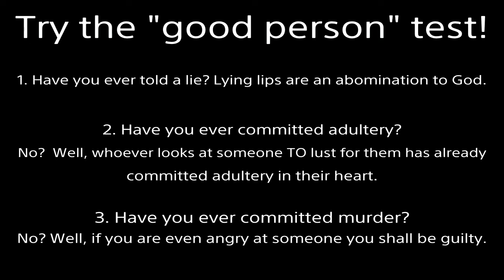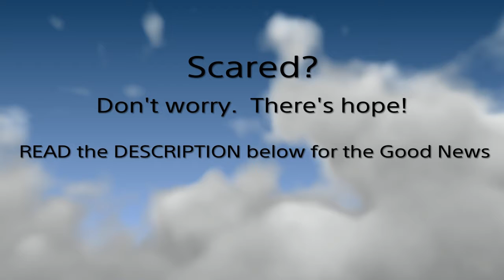DOA5LR Tag Poses/Creation Showcase READ DESCRIPTION +Random Gameplay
For the wrath of God is revealed from heaven against all ungodliness and unrighteousness of men, who by their unrighteousness suppress the truth.  For what can be known about God is plain to them, because God has shown it to them.  For his invisible attributes, namely, his eternal power and divine nature, have been clearly perceived, ever since the creation of the world, in the things that have been made. So they are without excuse.  For although they knew God, they did not honor him as God or give thanks to him, but they became futile in their thinking, and their foolish hearts were darkened.  Claiming to be wise, they became fools, -Romans 1:18-22
For the message of the cross is foolishness to those who are perishing, but to us who are being saved it is the power of God. For it is written:
“I will destroy the wisdom of the wise;
    the intelligence of the intelligent I will frustrate.”
Where is the wise person? Where is the teacher of the law? Where is the philosopher of this age? Has not God made foolish the wisdom of the world? For since in the wisdom of God the world through its wisdom did not know him, God was pleased through the foolishness of what was preached to save those who believe. Jews demand signs and Greeks look for wisdom, but we preach Christ crucified: a stumbling block to Jews and foolishness to Gentiles, but to those whom God has called, both Jews and Greeks, Christ the power of God and the wisdom of God.  For the foolishness of God is wiser than human wisdom, and the weakness of God is stronger than human strength. - 1 Corinthians 1:18-25

THE GOOD NEWS:
No one is good.  We've all either lied, stolen, coveted, dishonored our mother and father, used God's name in vain (EX: oh my g**!), loved something more than God (idolatry), etc.  Because God is righteous He will justly punish evil.  But because God is also loving He made a way for us to be forgiven: the Gospel.
2000 years ago God came to earth as a man (the Son of God).  Being beaten and nailed to a cross, He took our place.  Jesus lived the perfect life we cannot--but willingly suffered the penalty we deserve.  Then He rose from the grave, defeating death.  If you turn from your sins and believe in Jesus as your Lord and Savior you will not perish--but receive eternal life.  No matter what terrible acts you’ve committed, God will forgive all your past transgressions.  He will give you a new heart to desire good and hate evil.  By grace you will be saved through faith; NOT as a result of your works, lest any man should boast--for it is the GIFT of God.  Additional information is in the Bible.  I’m here if you have any questions.

Dead or Alive 5 Last Round DOA5LR DOAX3 Xtreme 3 Fortune Kasumi Alpha-152 Brad Wong Mila Helena Kokoro Bayman Christie Rig Jann Lee Zack Ayane Ryu Hayabusa Nyotengu Eliot Tina Lisa La Mariposa Akira Bass Leifang Hitomi Phase 4 Hayate Naotora ii Raidou Marie Rose Momiji Gen Fu Pai Jacky Ein Rachel Leon Honoka Sarah compilation gmv tribute music video Team Intros